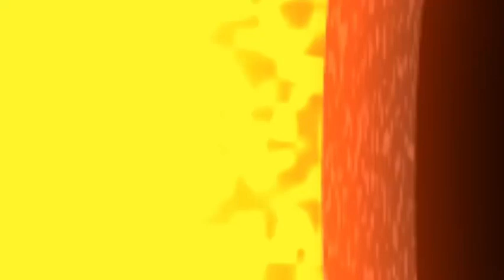CLONNEX КОНЦЕРТ KIEV KUTËJ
CLONNEX FAMILY — фан спільнота про Северина Наконечного
Запис відео з інстаграму Кіев Кутей [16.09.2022]